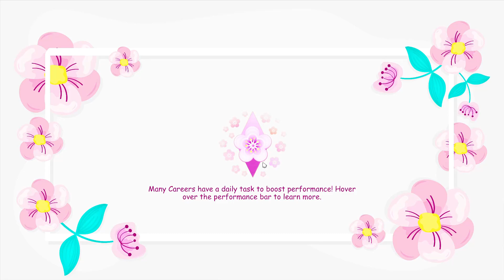💍🥊Engaged In Conflict 🥊 💍 Sims 4 Scenario #68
Hello and welcome back to SistersUnited!  You are joined by Player 1 and Player  2 and welcome back to our brand new series 'The Sims 4 Scenario' where we will tackle each scenario and find out how challenging they can be.

Our Thirteenth Scenario is 'Engaged In Conflict' where we are joined by Daniel and  Brandi trying to make Daniel's run-down ranch work and plan a wedding in the process.  Will they tie the knot?  Watch to find out!

We would also love to hear what you guys think (we don't bite) on what you like and dislike and what more you'd like to see!

All clips in this video belong to EA and SistersUnited 😊